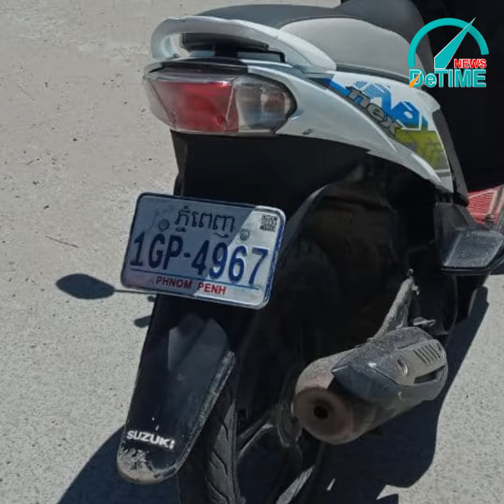ជនសង្ស័យម្នាក់ ជិះម៉ូតូឆក់ទូរស័ព្ទបានសម្រេច រួចបើករត់ទៅបុករថយន្ត រងរបួសបា..ក់ជើងម្ខាង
ជិះម៉ូតូឆ..ក់ទូរស័ព្ទបានសម្រេច រួចបើករត់គេចក្នុងល្បឿនលឿន ជ្រុលទៅបុករថយន្តបត់ឆ្លងផ្លូវ បណ្ដាលឱ្យរងរបួសបា..ក់ជើងម្ខាង

លោកអ្នក អាចទាក់ទងផ្ដល់ព័ត៌មានទាន់ហេតុការណ៍ 24/7 មកកាន់សារព័ត៌មាន DE TIME NEWS តាមរយៈទូរសព្ទលេខ  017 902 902